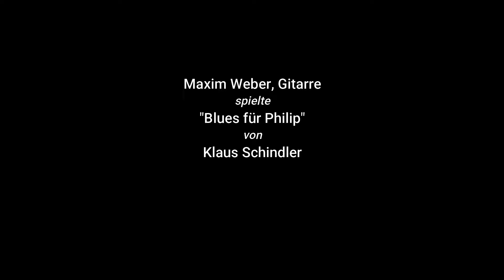Maxim Weber spielt Blues for Philipp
Maxim, ein Schüler der Städtischen Musikschule Horb a.N., spielt "Blues for Philipp" von Klaus Schindler.
Unter anderem mit diesem Stück sicherte sich Maxim beim Regionalwettbewerb Jugend musiziert 2020 in Neuenbürg in der Kategorie Gitarre (Pop), Altersgruppe III mit 24 Punkten einen 1. Preis mit Weiterleitung zum Landeswettbewerb.